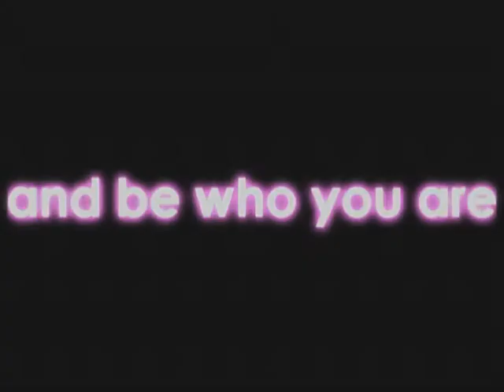Classic Barbie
Have no idea what to wear to Prom 2010?

Pasig Paulinian Juniors!

Here's the hottest from Barbie's 50th anniv. runway!